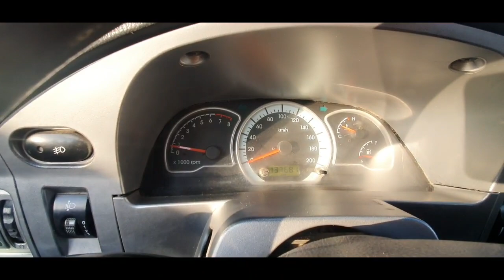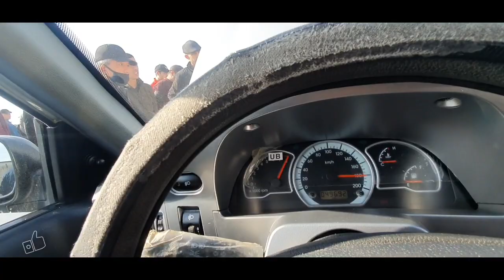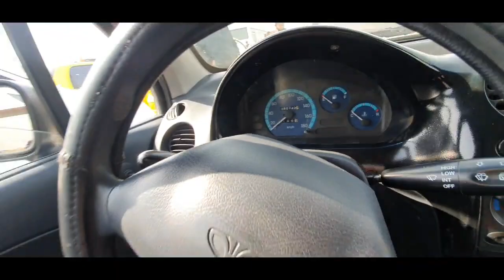15 феврал NEKSIYA LASETTI MATIZ NARXLARI BUXORO MASHINA AVTO NARX Uzbek Bozori BUGUN NAVOIY MASHINA